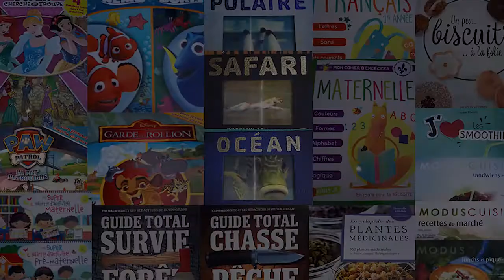Gel Pen & Postcard Set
30 Gel pen & 10 postcards.